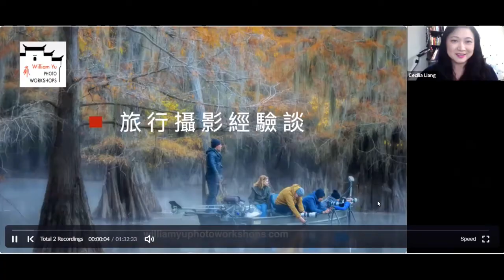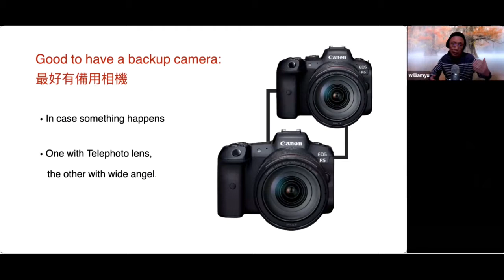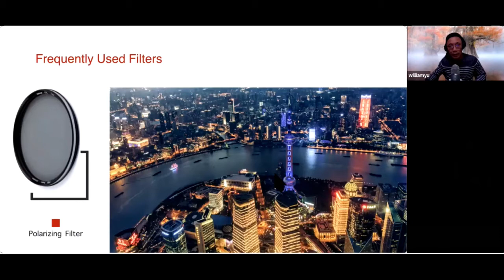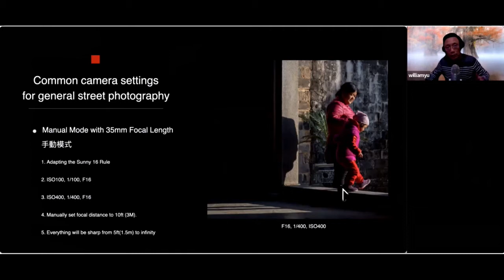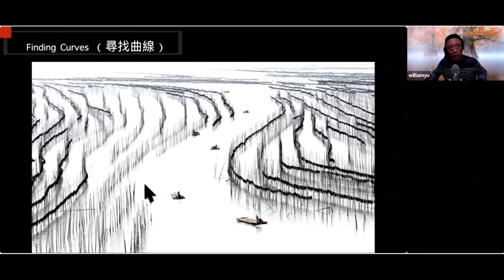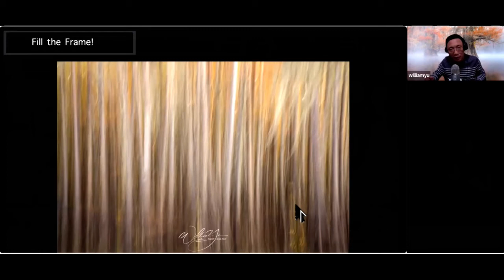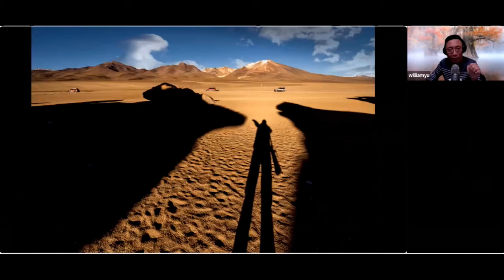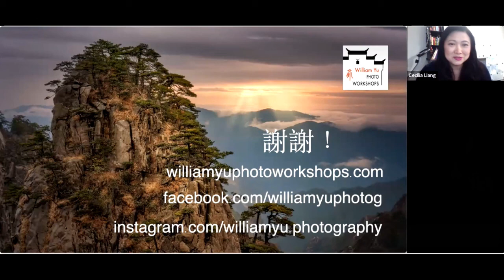NYPS WeChat Group Lesson 42 William Yu's lecture about traveling photography